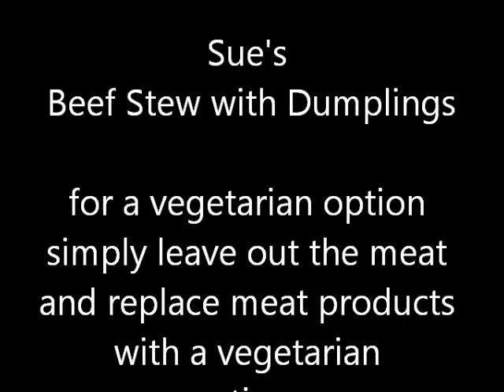Easy all-in-one English Beef Stew with Suet Dumplings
A very simple all in one recipe. Step-by-step guide on how to cook a really easy to make delicious English beef and suet dumpling stew. The traditional English stew was a way to use up all of the left overs so don't be afraid to throw in other things like tomatoes, mushrooms, bacon or other veg like courgettes (zucchini) but add softer veg near to the end of cooking. Also you don't have to do the extra process of browning the beef at the beginning, you could simply throw all the ingredients in together...but browning it does give a better flavour to the stew. Also I added garlic and herbs to give a more Mediterranean taste.